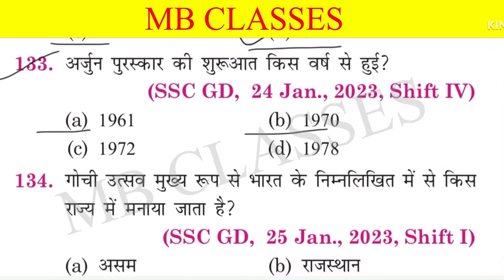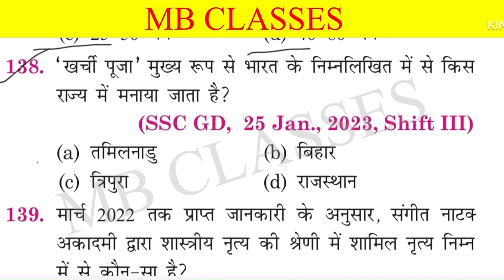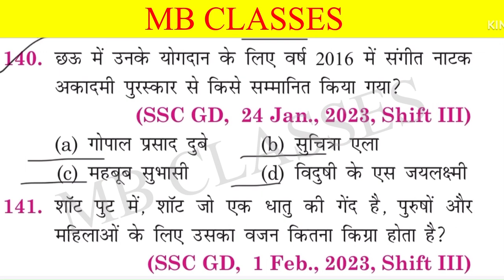Gk Video || Interesting Gk || Gk In Hindi || General Knowledge || Gk ke sawal || stratic gk part-7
Gk Video || Interesting Gk || Gk In Hindi || General Knowledge || Gk ke sawal || stratic gk

top 20 gk questions and answers || gk questions || gk in hindi || Gk Quiz || mysterious story

Your Queries 👇👇
🔻. gk
🔻. gK
🔻. g.k
🔻. g k
🔻. GK
🔻. G K
🔻. जीके
🔻. question
🔻. gk live
🔻. gk quiz
🔻. hindi gk
🔻. quiz test
🔻. gk tricks
🔻. questions
🔻. gk question
🔻. gK question
🔻. gk questions
🔻. gk today
🔻. gk video
🔻. hindi gk
🔻. g k 2023
🔻. best gk
🔻. जनरल नॉलेज
🔻. सामान्य ज्ञान
🔻. Important gk
🔻. GK ki Video
🔻. gk dijiye
🔻. GK ka सवाल
🔻. samanya gyan
🔻. interesting gk
🔻. gk interesting
🔻. samanya gyan
🔻. competitive quiz
🔻. question answer
🔻. Good sawal
🔻. gk ke question
🔻. gk knowledge
🔻. general knowledge
🔻. important gk
🔻. competitive quiz
🔻. quiz questions
🔻. india gk
🔻. GK number 1
🔻. gk questions
🔻. lucent gk
🔻. gk dijiye
🔻. lucent gk
🔻. GK Police
🔻. lucent geography
🔻. question
🔻. sarkarinaukarigk
🔻. gk ke sawal
🔻. knowledge